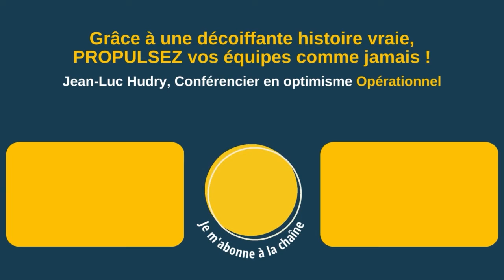La conférence sur l’optimisme opérationnel a apporté des clés importantes pour moi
Conférence de Jean-Luc Hudry l'avis de Paul, coprésident du @CJeunesDirigeants de la section de Perpignan.

"A cette conférence, j'ai pu voir ce qu'il fallait mettre en action, comment il fallait bouger pour garder l'optimisme et rester à chaque fois justement optimiste, comme il le dit.

J'ai appris quelques clés qui sont importantes pour moi et une que je retiens particulièrement, c'est celle de valoriser nos collaborateurs et de les faire monter, de se dire que chaque fois qu'on a des pépins, eh bien, dans notre entreprise, il y a des pépites."

▶ À propos :
- 6 ans d’études de management : France+ Japon + USA
👉 Et maintenant ?